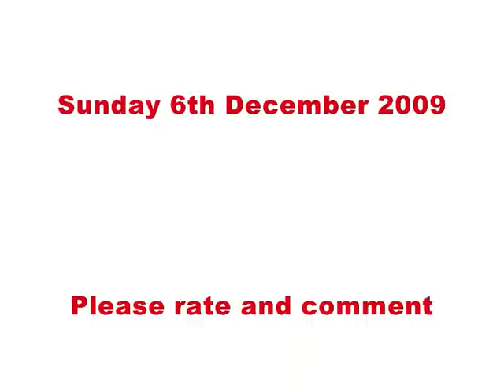Pop Goes The Diesel Audio Cassette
Hi, here is my pop goes the diesel audio cassette, as requested. The full audio will be uploaded soon! Sorry this is a bit late, I haven't had much time on the computer, anyway here it is...Enjoy :-D